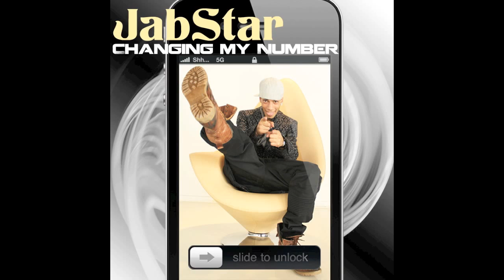JabStar - Changing My Number ft. Crewet